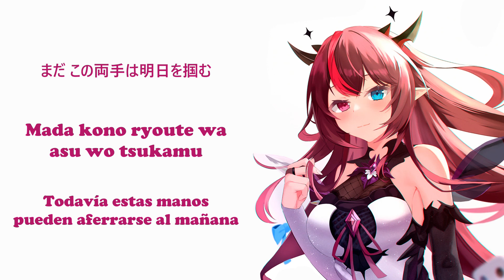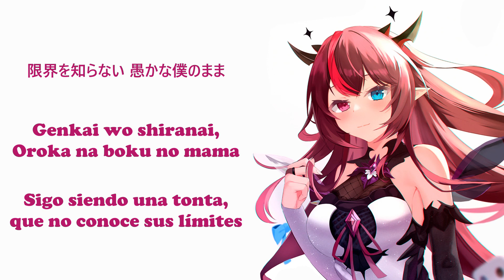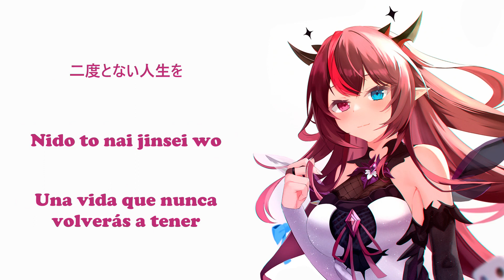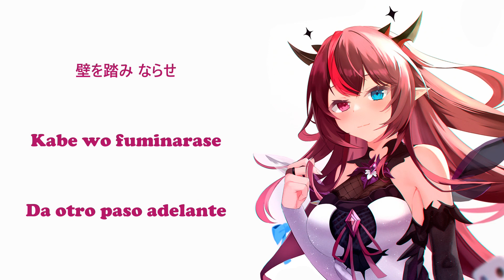【 HOLOLIVE EN 】Till the end of me / IRyS ( Sub Español )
«« ≪ Credits ≫ »»

≪Vocals≫

◆ Vtuber : IRyS

◆ Song : 【MV】Till the end of me / IRyS【Original Song】

Autor: @jygfams